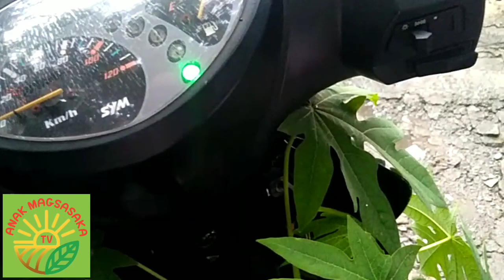PART 3 BIGAY CHALLENGE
This video is another bigaychallenge for those individual whose willing to received a seeds or a certain seedling that available in my pots.

Musician: @iksonmusic

Musician: @iksonmusic